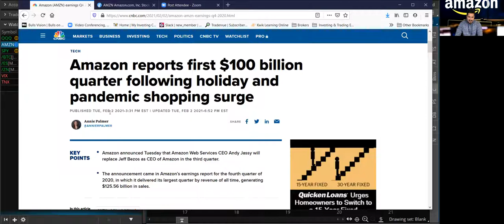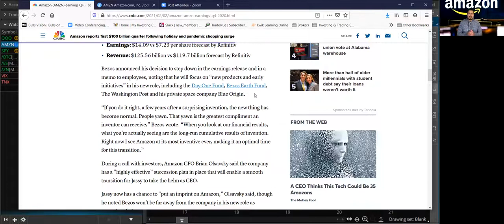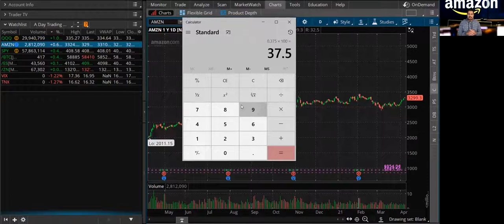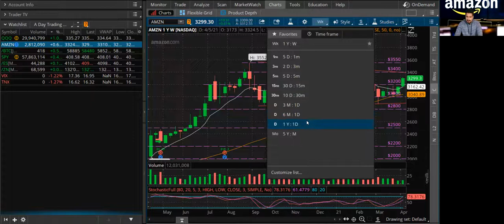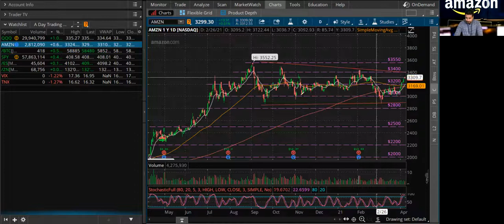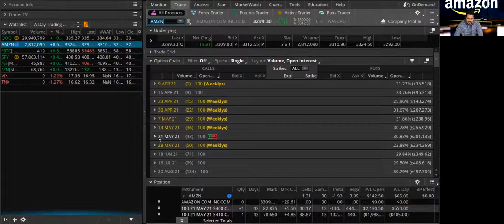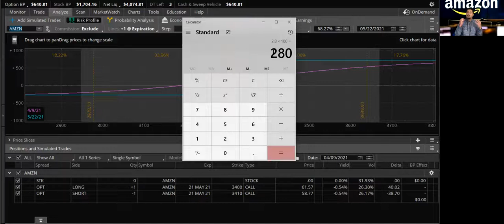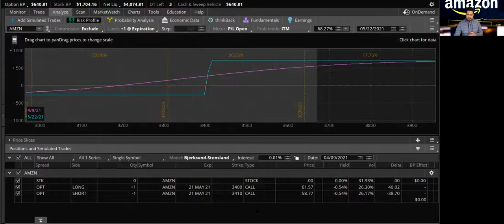🛒 Amazon Stock 💰 $100 Billion 4th Quarter Amazon Stock Prediction Amazon Stock Analysis AMZN Stock 🚀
🙋‍♂️ Hey whats up guys this is Mario, back again with another YouTube video. In today's video I am going to talk about 🛒 Amazon Stock 💰 $100 Billion 4th Quarter Amazon Stock Prediction Amazon Stock Analysis AMZN Stock 🚀

💲 On February 2, 2021 Amazon Stock reported its first ever $100 Billion Quarter. They also beat estimates on Earnings Per Share, and Revenue. According to a CNBC article, "Amazon announced in its earnings report for the fourth quarter of 2020 that Amazon Web Services CEO Andy Jassy will replace Jeff Bezos as Amazon CEO during the third quarter of this year. Bezos will become executive chairman. The company also delivered its largest quarter by revenue of all time at $125.56 billion, pushing it past the symbolic $100 billion mark for the first time. Shares of Amazon were up 1% in extended trading. Here are the results: Earnings: $14.09 vs $7.23 per share forecast by Refinitiv. Revenue: $125.56 billion vs $119.7 billion forecast by Refinitiv. Bezos announced his decision to step down in the earnings release and in a memo to employees, noting that he will focus on “new products and early initiatives” in his new role, including the Day One Fund, Bezos Earth Fund, The Washington Post and his private space company Blue Origin."

📈 In this video guys I am going to go over Amazon Stock Prediction and Amazon Stock Analysis using Fundamental and Technical Analysis. Many of you guys may find AMZN Stock price around $3300 too expensive, but in this video I will cover what applications you can use so you can buy Amazon Stock using fractional shares at a fraction of the price. I will also cover how you can buy Amazon Stock at a fraction of the price using the power of Stock Options.